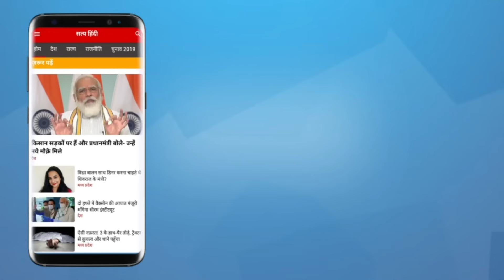One Nation One poll means PM having unbridled powers | PM MODI | BJP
एक देश एक चुनाव का मतलब है कि प्रधानमंत्री के पास जो चाहे करने की पूरी शक्ति होगी और अंततः यह विपक्ष को पूरी तरह से नष्ट कर देगा
One nation one poll means Prime Minister will have all the powers to do whatever he wants and ultimately it will destroy the opposition completely